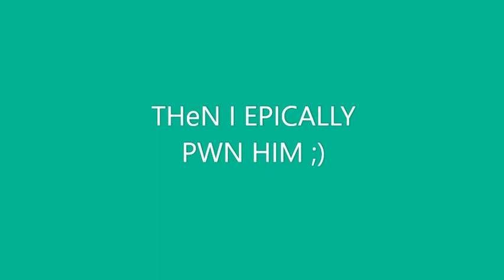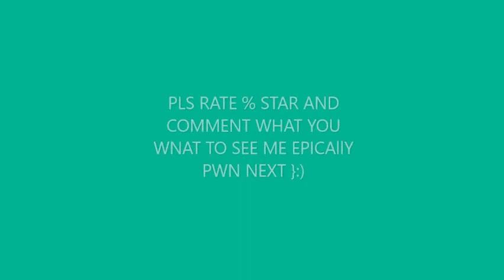RAGDOLL HIS ThE GRIDdY ABD GETS EPICALLY PWNED }:)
Oof. iNT THIS VIDEO I EPICALLY PWN THIS RAGDOLL TGHAT WAS SPPOOKILT GRIDDYING (I ALMOST WET MY MYSELF :O)

He is very cool and epic